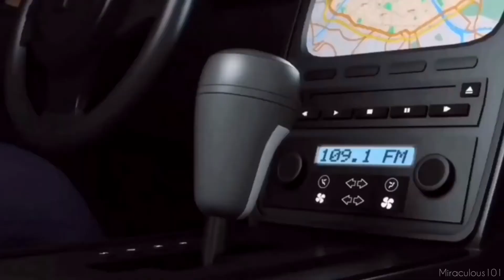🐞MIRACULOUS LADYBUG SEASON 4 | Mayura Amokatises Marinette🐞Hawk Moth, Ladybug and Cat Noir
This video is FANMADE. I just made a video to know what could happen if Marinette was actually a victim of Mayura.

PLOT: Adrien asks for advice from Marinette about Kagami. Marinette, heart broken, helps her friend. Later, they went on a date, were Marinette was seeing how close Kagami and Adrien are. She runs to a bathroom and cries of anger, doubting herself. Hawkmoth saw this as an advantage.
He sent his akuma to akumatise Marinette. Marinette battled against it, remembering all the good times she had with Adrien, so the akuma returns to Hawkmoth. When she goes to see where the others are, Kagami comes to her and tells her that she will never have Adrien, then they hold hands and leave her. Marinette felt depressed. Hawkmoth asked Mayura to do the job. Mayura sent a feather, which would create a sentimonster of Ladybug. Marinette remains depressed and can’t understand what’s going on, while the Ladybug- sentimonster fights with Chat Noir.
Marinette soon comes to her sense, helped by Tikki, and runs back to the stadium. She sees a senti monster kill Chat Noir. She remained shocked, but transformed. She de-evilised the feather. She thought that everything was back to normal. She tried calling Chat Noir, however failed.
The whole city, does not trust Ladybug anymore. Paris now has no super heroes to keep it safe.